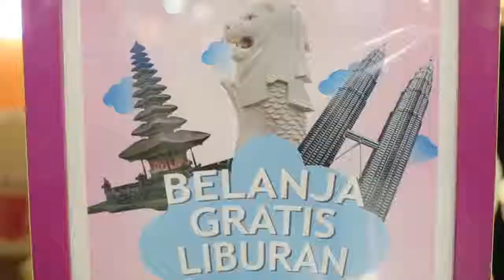Golden Sunkist Roadshow - ITC megagrosir Surabaya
Golden Sunkist roadshow nih, kali ini di ITC Surabaya. seru banget , laris manis, produk selalu kehabisan...
mohon maaf yaa ibu2 yang datang saat kami kehabisan barang...
tapi kabar gembiranya Golden Sunkist masih ada ada roadshow lainnya...siapa tau kota anda adalah yang selanjutnya...

jadi nantikan terus ya bu perjalanan kami di Goden Sunkist Roadshow
jangan lupa ikuti instagram kami di @goldensunkistplasticware dan facebook di @goldensunkist